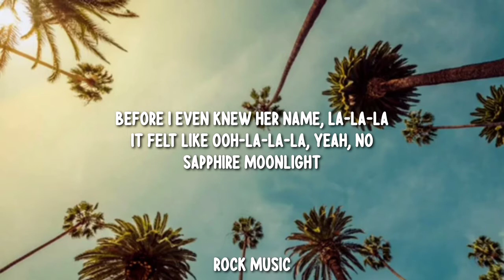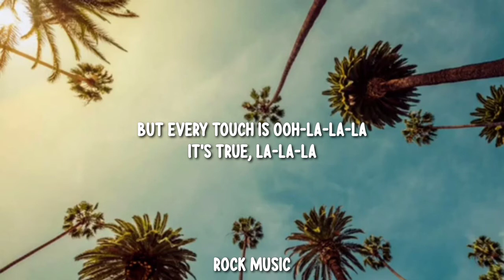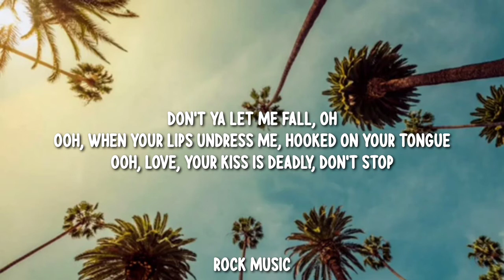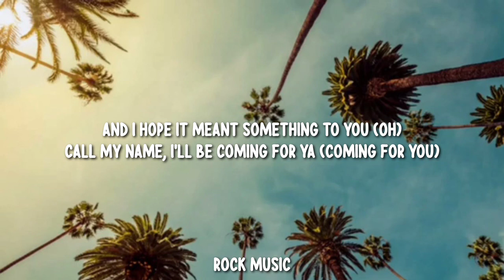Señorita - Funny |" Ooh, when your lips undress me"(Tik tok Remix)(Lyrics)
Sapphire moonlight
We danced for hours in the sand
Tequila Sunrise